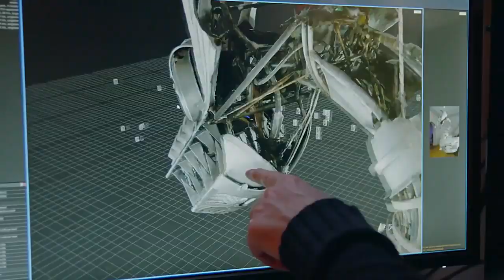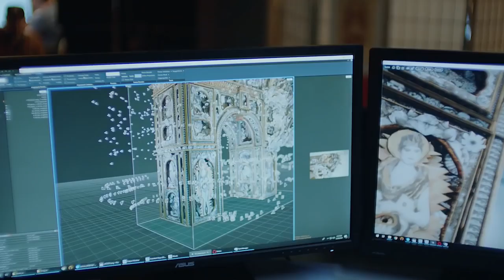The Tech Behind a Virtual Museum - Intel Optane Technology - Intel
Have you ever been to a Virtual Museum? Art made with just data and technology, looking just as impressive as tangible art. Find out how it works by watching the video below!